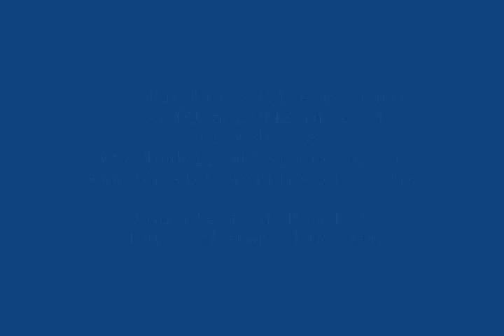Tennis Elbow Exercises - Eccentric Wrist Extensions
Eccentic wrist extensions is one of the most commonly accepted answers to the questions: "How to get rid of tennis elbow?"
The main use of this exercise is to strength your outer forearm muscles involved in a painful condition called tennis elbow.This tennis elbow exercise is primarily designed to strengthen the tendon area on the outside of your elbow. It is important that you help to lift the weight up with your "good" hand and then lower the weight down slowly using your "bad" hand only.
The terms "eccentric exercise" means that the exercise involves and emphasizes the lowering of the weight.
Some mild discomfort is expected with this exercise. However, if the pain is consistently getting worse - discontinue and lower the weight.